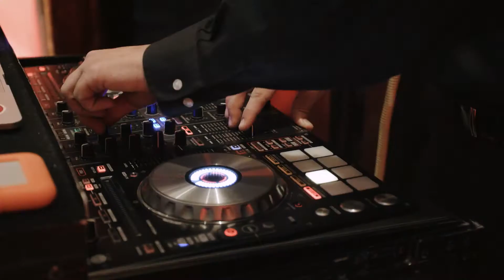An Unseen Force of Nature Brought Them Together | Calamigos Ranch Wedding | Natalee + Matthew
Imagine being so in love you believe an unseen force of nature has drawn you together, completing you. Natalie and Matt held their wedding in the Oak Room at Calamigos Ranch. They stood before a waterfall and pledged their lives to one another. They decided to read their vows in private and it turned out amazing. They cried, I cried, the photographer cried, and you'll probably cry too. Matt put it best, these two are drawn to each other by some unseen force of nature.

BVT Visuals is a wedding videography company based out of Orange County, California.
We travel far and wide for in-state and out-of-state weddings as well as film destination weddings! We’re laid back and easygoing, and want to help you get the best out of your wedding day.

Are you recently engaged and looking for a wedding videographer? Or perhaps just looking through wedding videos (probably planning the day of your dreams) on YouTube? You can follow us on all social media to see our content when it’s posted!

More Wedding Films

If you just feel like emotionally torturing yourself and would like to fall asleep crying tonight

Wedding Vendors
Videographer | BVT Visuals @bvtvisuals
Photographer | @Pagesstudio
Churro guy | @Thedoughlife
Makeup | @GlambyVanity
Hair | @glam.ByMelissa & @carman_MAU
Cake | @Ginaandthebean
DJ | @voxDJs